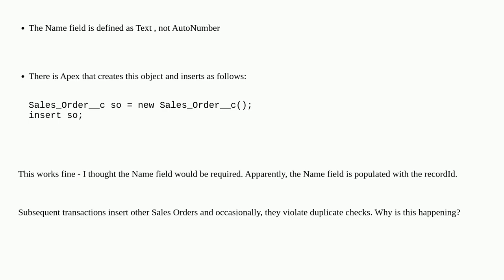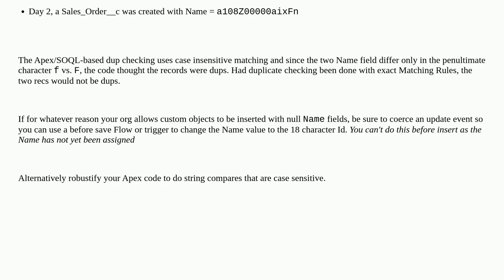Salesforce: What happens when I create a custom object with Name field = NULL?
What happens when I create a custom object with Name field = NULL?

A special thanks goes out to the awesome community

  custom-object